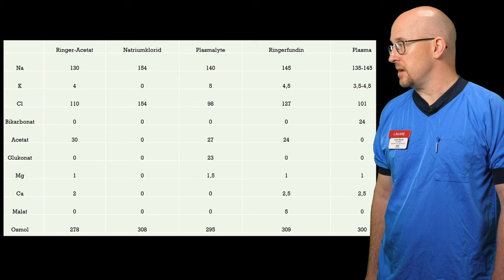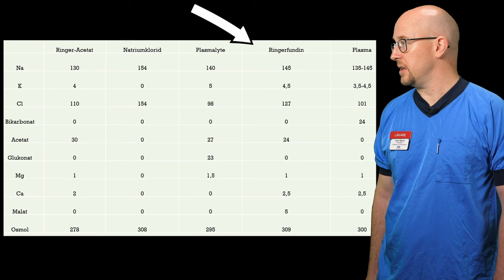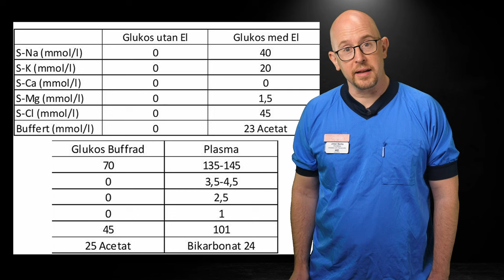Cirkulatorisk svikt: Välj rätt vätska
Del av vår kurs i cirkulatorisk svikt på InternetAnestesi.se